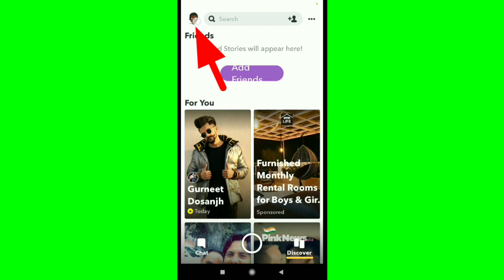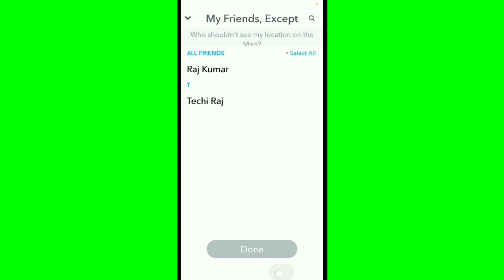How To Enable Ghost Mode Location Settings in Snapchat Account